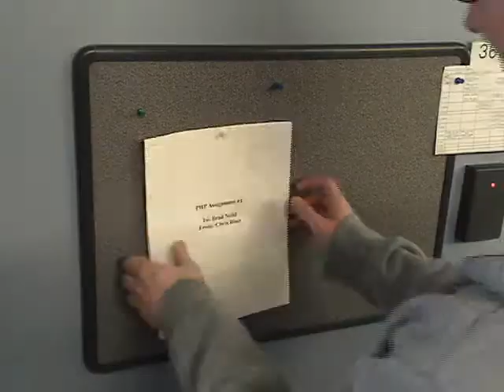Fleming College Trailer - Zymeta Entertainment Group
Trailer created by 2nd semester Web Developer students at Fleming College.